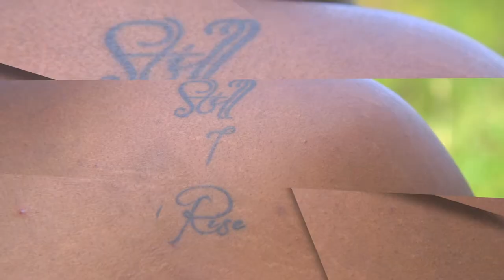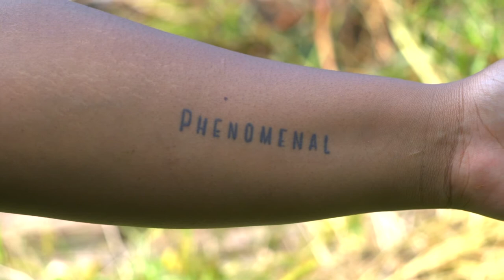Beauty Manifested [Documentary] by Taína Asili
Beauty Manifested is a music video documentary short directed and produced by Taína Asili that shares Sophia Smart’s journey to interrupt abusive patterns of fat shaming passed down in her family and perpetuated in her community, in order to heal ancestral trauma and reclaim self-love. Sophia shares the courage and wisdom she has gathered as a fat, Black queer who is committed to justice, joy and the community interconnection that gets us free.